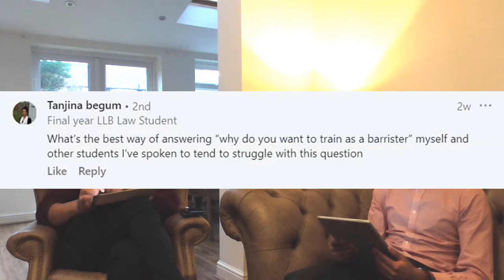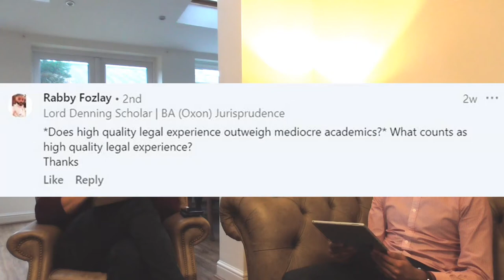The Pupillage Vlogs: Chapter 1- Making the Sift (part 3 of 5)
Sahar Farooqi (Commercial/Chancery Barrister) and Vinesh Mistry (Pupil Barrister 2019) of DWF Advocacy Ltd discuss pupillage applications.

Why do you want to be an Astronaut?